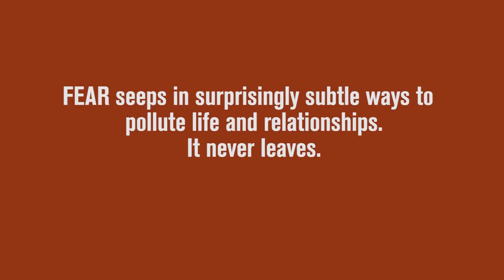The Bell Lap Diaries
When it comes to cancer, if you know what is coming, you can get better prepared, make better decisions, suffer less anxiety, enjoy life more, help your doctors help you and have a better outcome. This is not the easy path, but it is the better path. If you want easy, choose ignorance and denial.